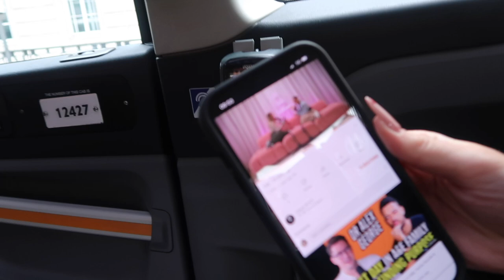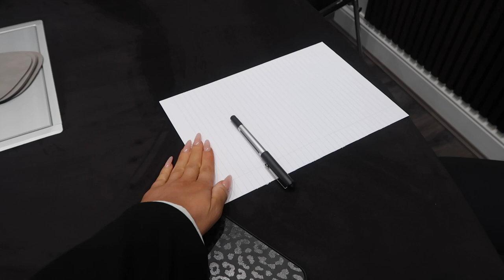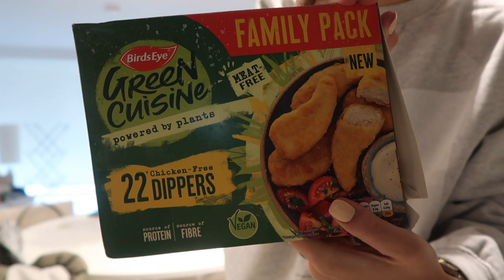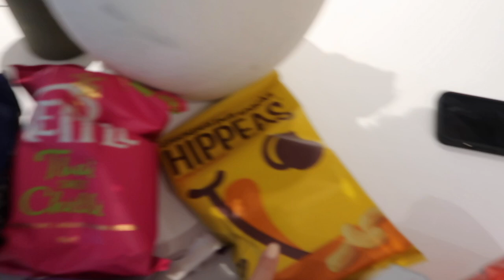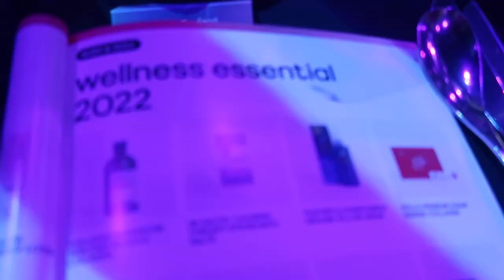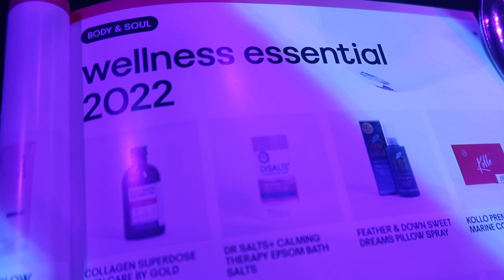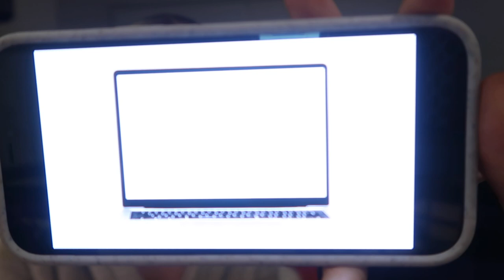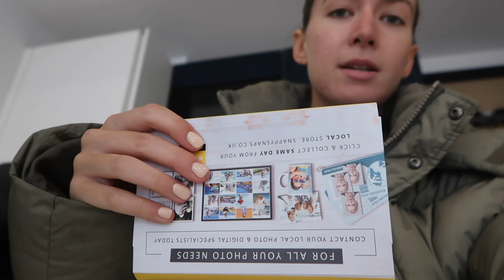BACK TO WORK VLOG!! | Sophia and Cinzia